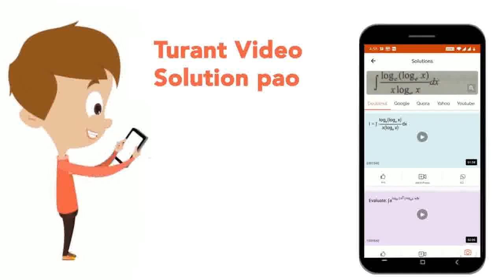Ketones can be converted to tertiary alcohols by | CLASS 12 | ALCOHOLS, PHENOLS AND ETHERS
Ketones can be converted to tertiary alcohols by
Class: 12
Subject: CHEMISTRY
Chapter:   ALCOHOLS, PHENOLS AND ETHERS
Board:IIT JEE

👉 Have Any Query? Ask Us.